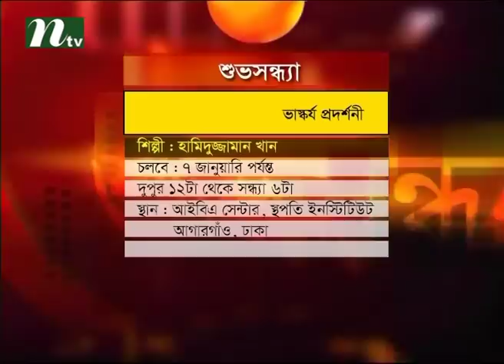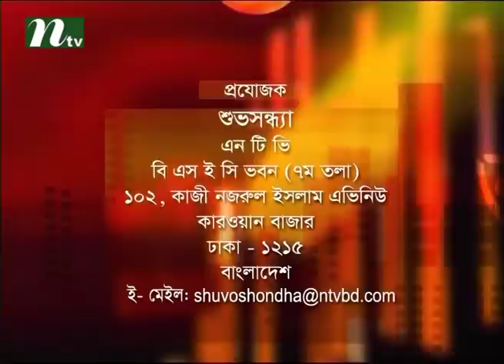Shuvo Shondha (শুভসন্ধ্যা) | Episode 4430 | Talk Show